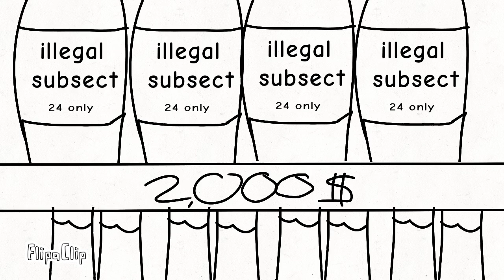My Birthday/New Year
animation made with flipaclip